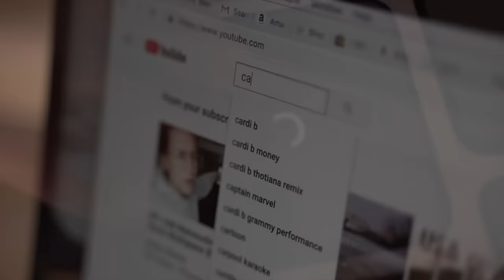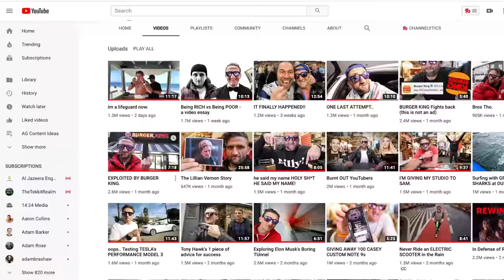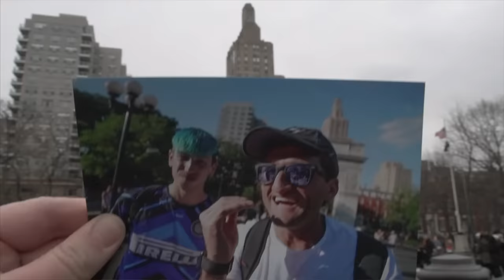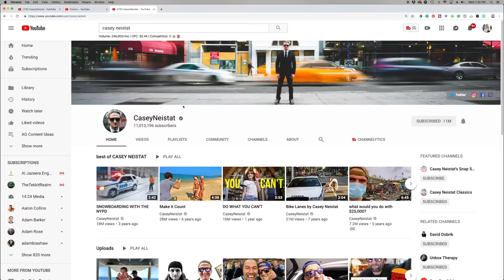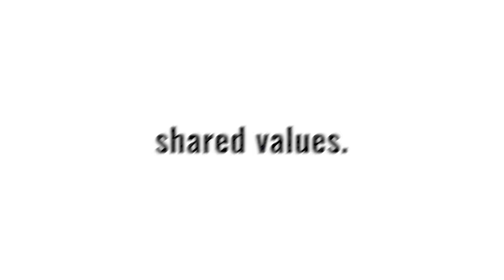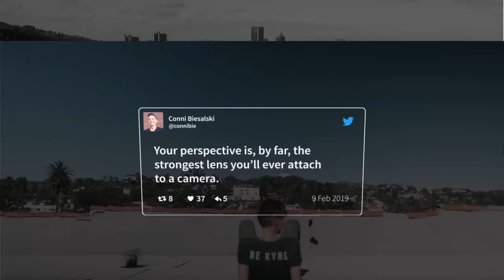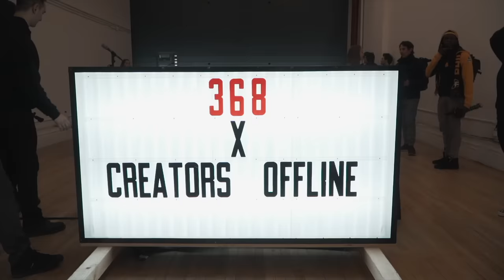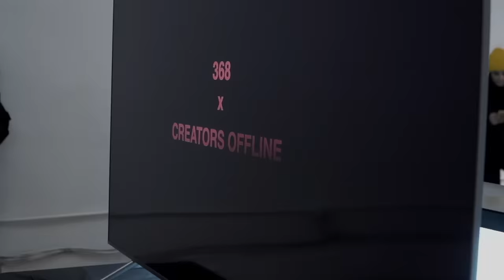Did Casey Neistat Change Your Life?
Had an incredible opportunity to attend Creators Offline talks at Casey Neistat's 368 in NYC a couple months ago. I took the opportunity to ask creators one question, and I'll ask you the same - did Casey Neistat change your life?

BTS one of the shoot days w/ Javier Mercedes 📸

\\ FOLLOW ME //

Sony a7iii
Sigma 16mm
Sigma 30mm
Sony 85mm
DJI Ronin-S